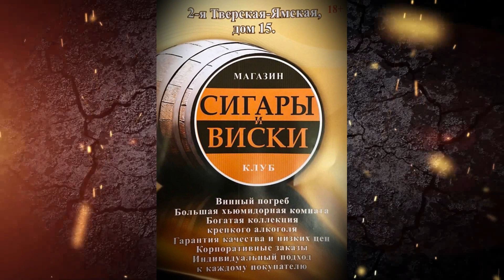Выпуск №69 - Ром Sugar Island и сигара Don Pepin Garcia Blue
Ром который поразил! Разница в деликатном и нежном носу, и уверенный да мощный удар вкуса! Итак!
 Ром Sugar Island и сигара Don Pepin Garcia Blue!